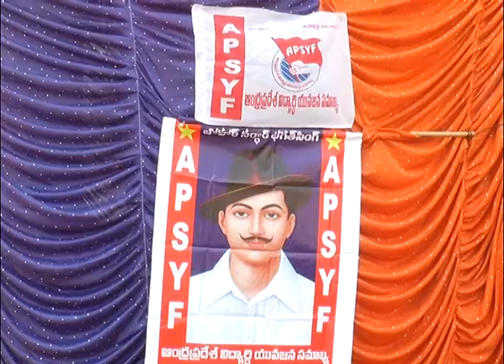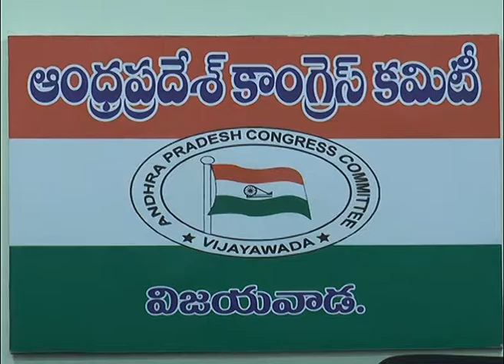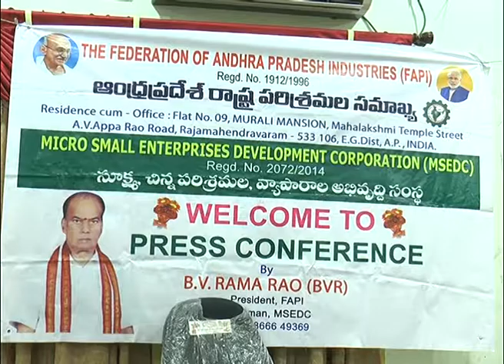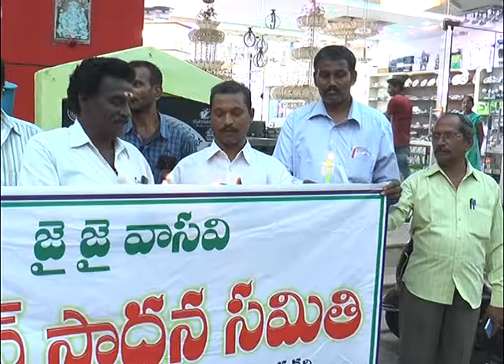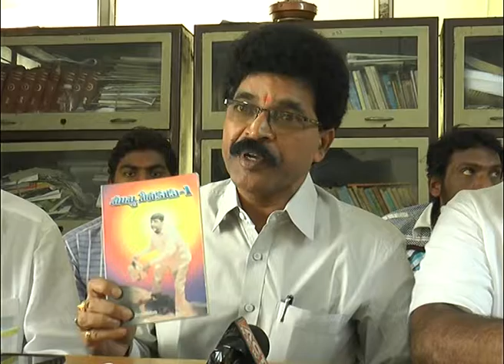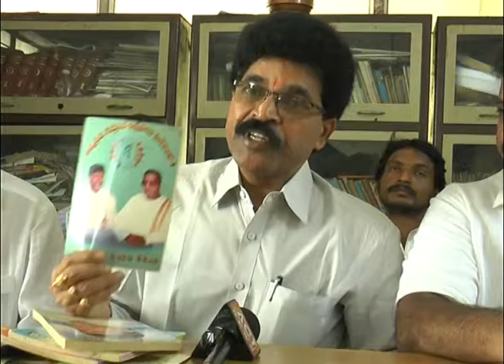Act News Vijayawada 23-03-2017